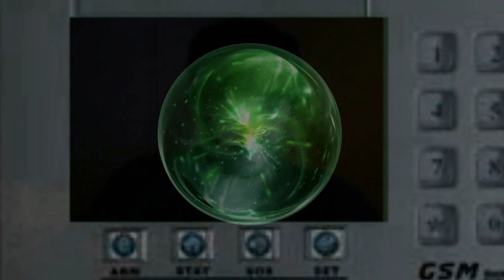Golden Ice Chronique S3x01 hunter vs predateur